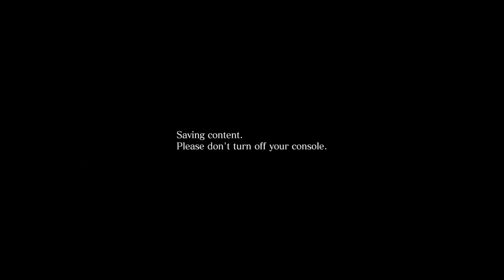RES 6 chris pt 4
Under no circumstances do I want links in the comment sections I will delete these comment if you are legit about it simply state it and people who are interested can contact you